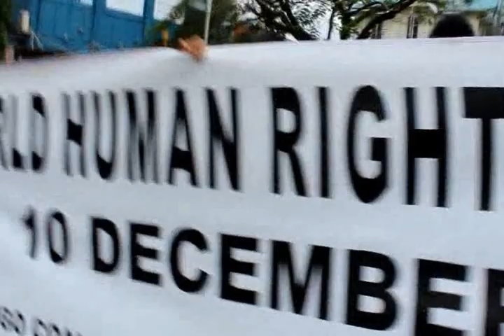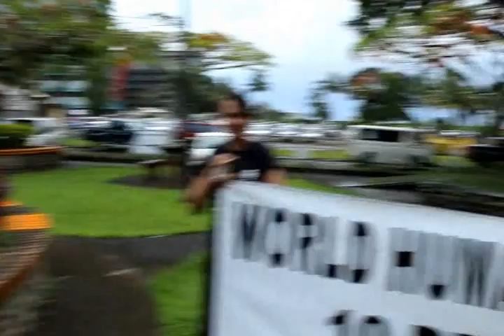International Human Rights Day 2012 march through Suva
About 100 women, men and children marched through Suva for the first time in four years to mark International Human Rights Day on 10 December 2012. Led by the Fiji Women's Crisis Centre with the support of some members of the NGO Coalition on Human Rights the marchers called for the end to dictatorship and militarism. Despite initially having their permit rejected, a permit was finally issued. The last march to mark International Human Rights Day was held in 2008.